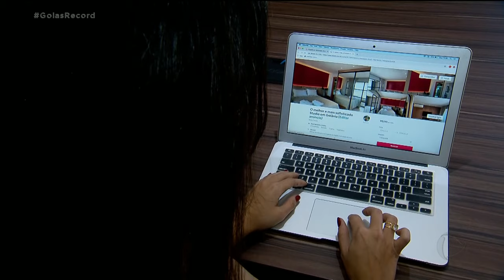ALUGUEL PARA TEMPORADA: DONOS DE IMÓVEIS LUCRAM COM A AJUDA DA INTERNET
Donos de apartamento encontraram uma nova forma de ganhar mais dinheiro com o aluguel. Em vez de contratos longos, eles alugam  por temporada, pela internet. É mais lucrativo. Mas especialistas dizem que o dono do imóvel precisa ficar atento às regras do condomínio, pra evitar dor de cabeça.